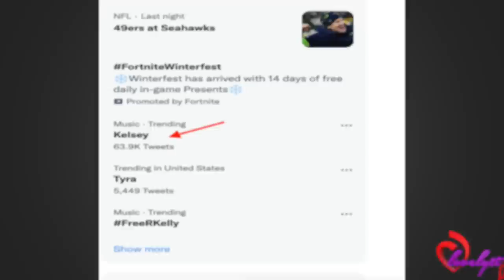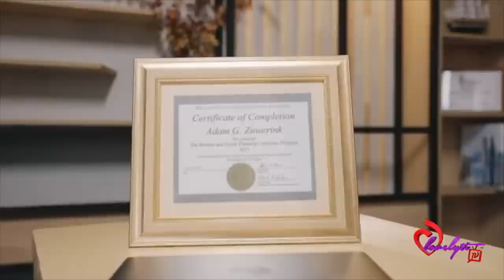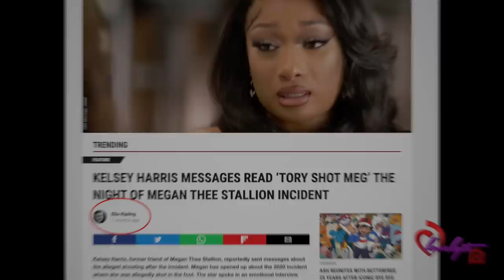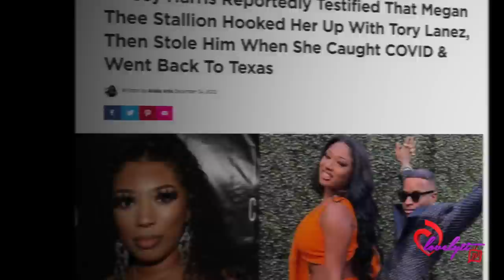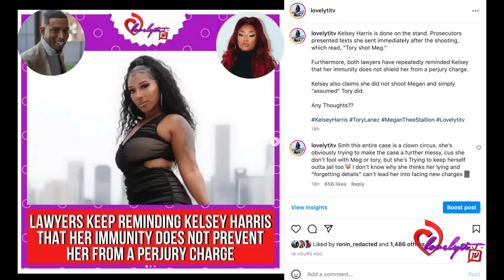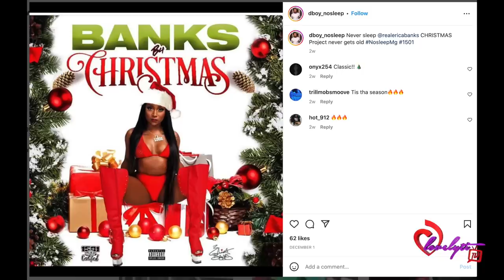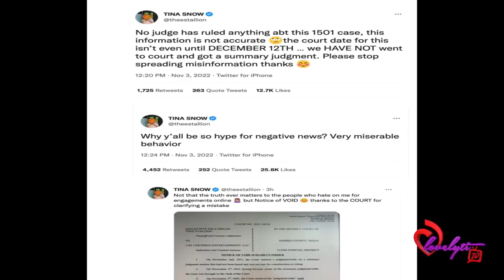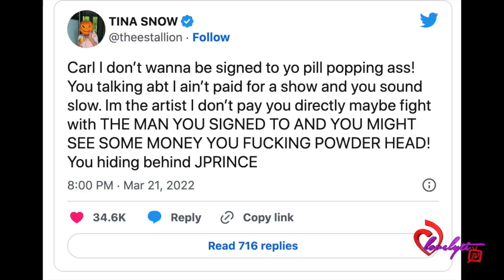The REAL Reason Kelsey Harris is playing "The Amnesia card" during Meg & Tory's court case